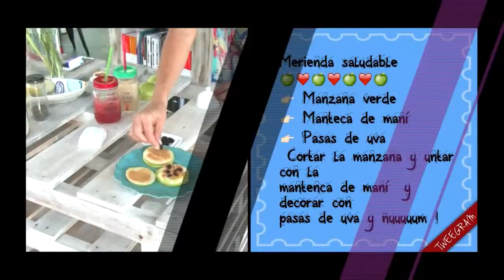POLY FELDMAN 421 (14-02-16)